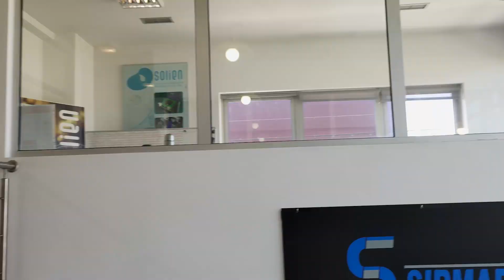Client POV - buying an ImSim motion simulator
🏁 We like to treat our customers with care and full attention. You can order our systems online, but buying an ImSim motion simulator can be an experience on itself! Customers are encouraged to visit our headquarters in sunny Portugal and see for themselves just how high we can keep our products and services' standards. This video shows a very brief summary of what our customers can expect while visiting us.